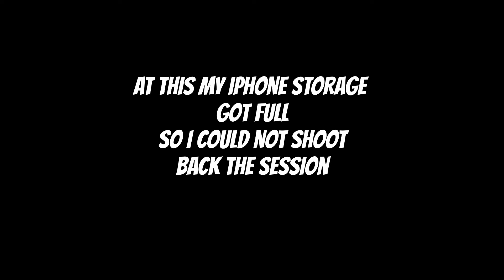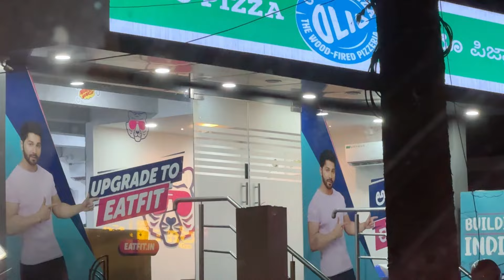THE real DIFFERENCE between BODYBUILDING & TRAINING TO LOOK GOOD!! ACCORDING to 🇮🇳🇮🇳 genetics|VLOG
In ths video, I go train with athletes competing in a natural bodybuilding competition and My coach, asks them few INTERESTING questions regarding training for aesthetics & Training for BODYBUILDING